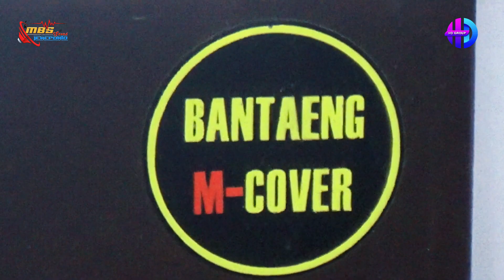GELISAH - MBS LIVE CAMPAGALOE || KECAMATAN BISSAPPU || KABUPATEN BANTAENG.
JUDUL :   GELISAH
CIPT     :  Reynold Panggabean

LIVE CAMPAGALOE || KELURAHAN BONTO JAYA || KECAMATAN BISSAPPU || KABUPATEN BANTAENG

MBS Sound Pimpinan Bapak H Dahlan ( HD ) / Alamat Desa tino kec Tarowang kab Jene'ponto.
Menyediakan ;
Alat Perlengkapan Pesta / tenda / kursi / Rias dan Peralatan Pengantin lainya.